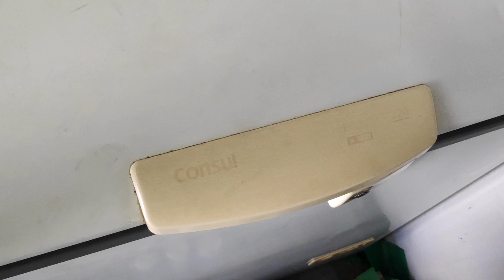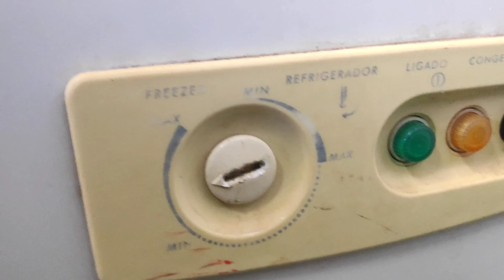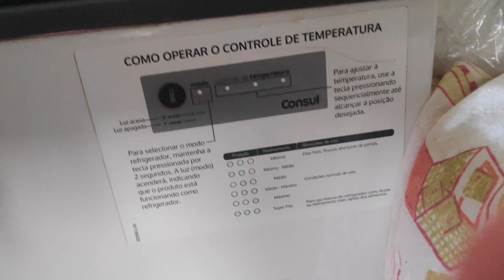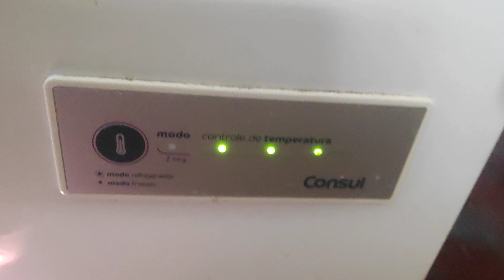Vender GELO na DISTRIBUDIORA DE BEBIDAS, como regular o freezer para gelo? | Dicas para iniciantes.